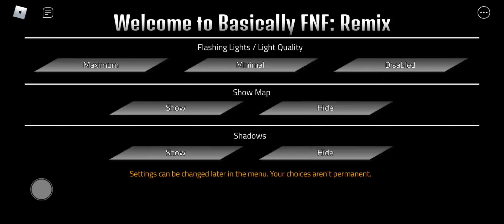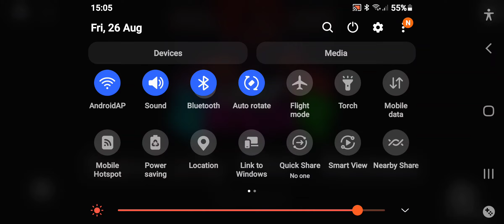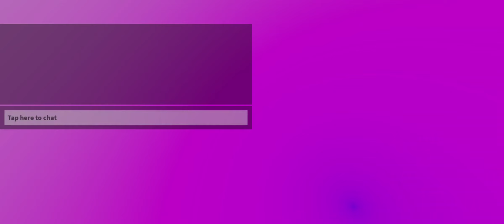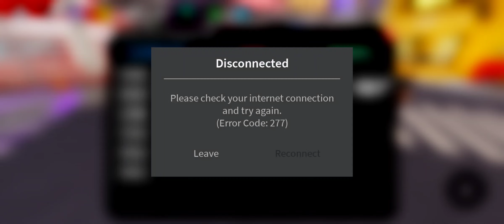Do not wacth this when u are 4